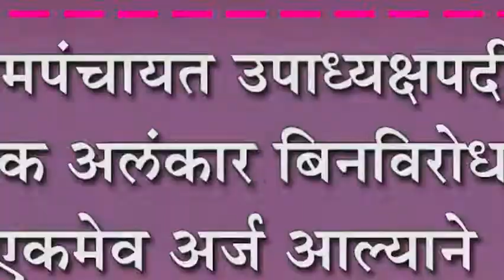ग्रामपंचायत उपाध्यक्षपदी दीपक अलंकार बिनविरोध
ग्रामपंचायत उपाध्यक्षपदी दीपक अलंकार बिनविरोध : एकमेव अर्ज आल्याने बिनविरोध जाहीर